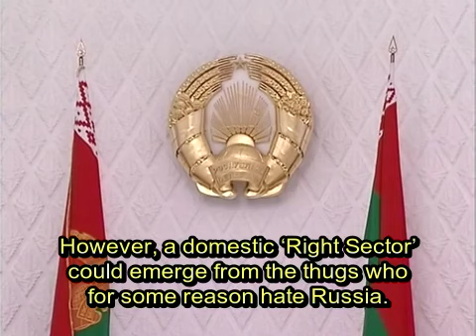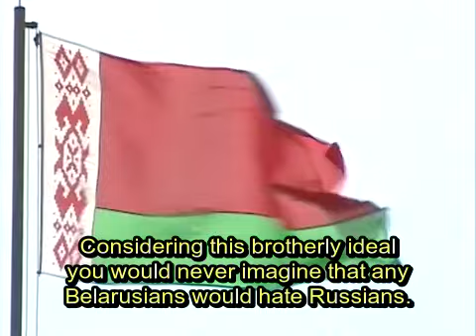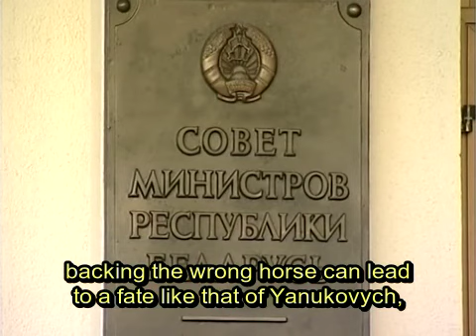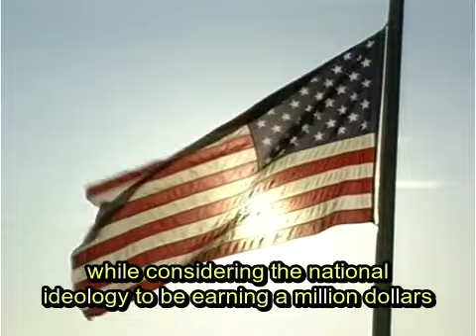Prospects for Belarus Maidan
While Washington's color revolution engineers are focused on removing Putin, Lukashenko has beet cut some slack but is taking care not to back the wrong horse. Hence the ambiguity about his position on the Ukraine coup and subsequent war.

There is much talk of potential coup fighters from Belarus being trained at US-supervised camps in Ukraine. While Belarus basically lacks its own equivalent of the (Galician) Ukrainianism which has been so effectively levered across the border, the technology nevertheless exists to create one in Belarus – or to bring out basically any other dissatisfied social groups onto the streets for a high-profile public event as media cover for the real struggle behind the scenes, where, according to Evgeny Fedorov, the balance of power and prospects for a successful coup in reality depend on the strength of the fifth column.

English subtitles. Transcript in the comments.